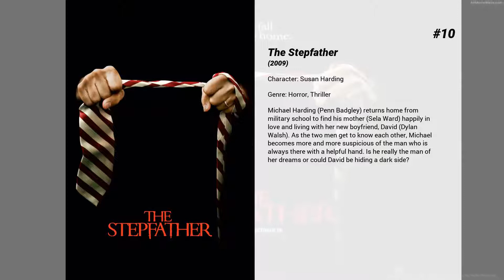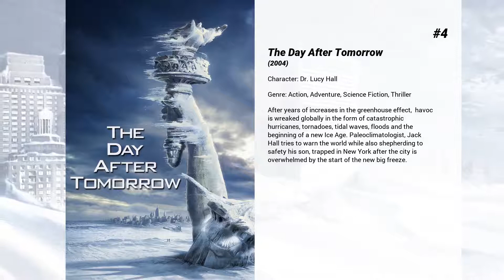Best Sela Ward movies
Welcome to... Best Sela Ward movies! In our channel you will find hundreds of TOPS and rankings of the best films of all genres, actors and nationalities.

Best Sela Ward movies presents...

12. Independence Day: Resurgence
We always knew they were coming back. Using recovered alien technology, the nations of Earth have collaborated on an immense defense program to protect the planet. But nothing can prepare us for the aliens’ advanced and unprecedented force. Only the ingenuity of a few brave men and women can bring our world back from the brink of extinction.

11. Hello Again
Lucy Chadman (Shelley Long) chokes to death and is resurrected by her loopy sister Zelda (Judith Ivey) on the one year anniversary of her death. Lucy, of course, does not believe she has actually been dead and thinks it is an elaborate hoax until she goes to her apartment and discovers her husband (Corbin Bernsen) married to her gold digging best friend, Kim (Sela Ward).

10. The Stepfather
Michael Harding (Penn Badgley) returns home from military school to find his mother (Sela Ward) happily in love and living with her new boyfriend, David (Dylan Walsh). As the two men get to know each other, Michael becomes more and more suspicious of the man who is always there with a helpful hand. Is he really the man of her dreams or could David be hiding a dark side?

9. 54
Shane, a Jersey boy with big dreams, crosses the river in hopes of finding a more exciting life at Studio 54. When Steve Rubell, the mastermind behind the infamous disco, plucks Shane from the sea of faces clamoring to get inside his club, Shane not only gets his foot in the door, but lands a coveted job behind the bar – and a front-row seat at the most legendary party on the planet.

8. Runaway Bride
Ike Graham, New York columnist, writes his text always at the last minute. This time, a drunken man in his favourite bar tells Ike about Maggie Carpenter, a woman who always flees from her grooms in the last possible moment. Ike, who does not have the best opinion about females anyway, writes an offensive column without researching the subject thoroughly.

7. My Fellow Americans
They used to run the country. Now they're running for their lives! Two on-the-lam former Presidents of the United States. Framed in a scandal by the current President and pursued by armed agents, the two squabbling political foes plunge into a desperately frantic search for the evidence that will establish their innocence.

6. Nothing in Common
On his way up the corporate ladder, David Basner confronts his greatest challenge: his father.

5. Dirty Dancing: Havana Nights
In pre-revolution Cuba, Katey Miller is about to defy everyone's expectations. Instead of a parent-approved suitor, Katey is drawn to the sexy waiter, Javier, who spends his nights dancing in Havana's nightclubs. As she secretly learns to dance with Javier, she learns the meanings of love, sensuality and independence.

4. The Day After Tomorrow
After years of increases in the greenhouse effect,  havoc is wreaked globally in the form of catastrophic hurricanes, tornadoes, tidal waves, floods and the beginning of a new Ice Age. Paleoclimatologist, Jack Hall tries to warn the world while also shepherding to safety his son, trapped in New York after the city is overwhelmed by the start of the new big freeze.

3. The Guardian
A high school swim champion with a troubled past enrolls in the U.S. Coast Guard's 'A' School, where legendary rescue swimmer, Ben Randall teaches him some hard lessons about loss, love, and self-sacrifice.

2. The Fugitive
Wrongfully convicted of murdering his wife and sentenced to death, Richard Kimble escapes from the law in an attempt to find her killer and clear his name. Pursuing him is a team of U.S. marshals led by Deputy Samuel Gerard, a determined detective who will not rest until Richard is captured. As Kimble leads the marshals through a series of intricate chases, he uncovers the secret behind his wife's death and struggles to expose the killer before he is recaptured, or killed.

1. Gone Girl
With his wife's disappearance having become the focus of an intense media circus, a man sees the spotlight turned on him when it's suspected that he may not be innocent.